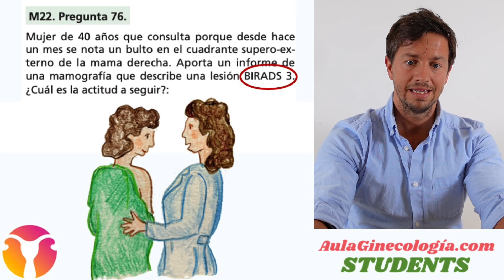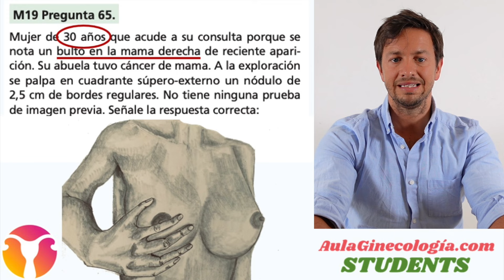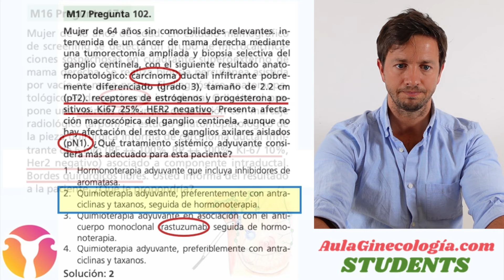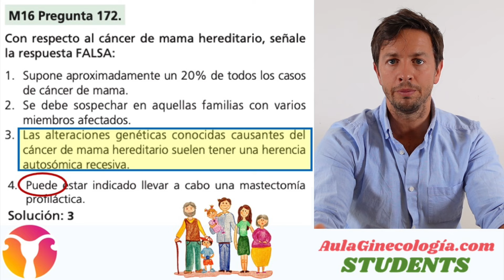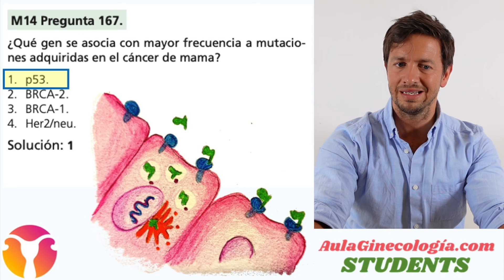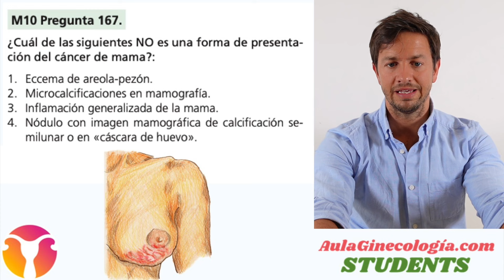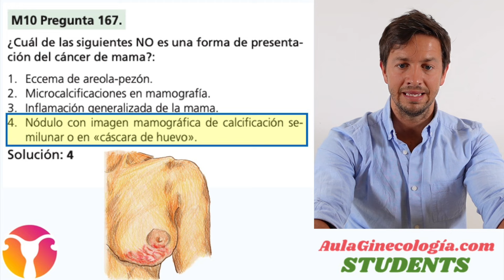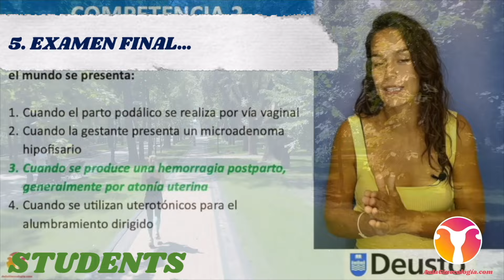PREGUNTAS COMENTADAS MIR 2010-2024 SOBRE PATOLOGÍA MAMARIA. AulaGinecologia-STUDENTS.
El Dr. Juan Modesto nos comenta las preguntas MIR relacionadas con el capítulo 10 de AulaGinecología-STUDENTS.

INTRODUCCIÓN Y ANATOMÍA
La mama se define como una glándula de secreción externa de tipo apocrino cuyo origen es similar al de las glándulas sudoríparas. Es un órgano en constante cambio, desde su desarrollo embrionario, hasta su maduración en la mujer lactante. Está formada por varios tipos de tejido: piel, tejido glandular, tejido fibroso y tejido graso.

PATOLOGÍA NO PROLIFERATIVA
La mitad de las mujeres, a lo largo de su vida, experimentará un bulto no canceroso. En este capítulo los vamos a centrar en la patología no proliferativa de la mama. Al hablar de lesiones no proliferativas, ninguna de ellas supone un riesgo aumentado de cáncer de mama.

PATOLOGÍA PROLIFERATIVA SIN ATIPIA
En este capítulo vamos a distinguir entre la patología proliferativa con atipia y la patología proliferativa sin atipia. Aunque vamos a hablar siempre de entidades benignas, en algunos casos nos encontraremos ante pacientes que tendrán un riesgo aumentado de carcinoma.

PATOLOGÍA PROLIFERATIVA CON ATIPIA
No está claro que las lesiones proliferativas con atipia sean una lesión premaligna, sino más bien un marcador de riesgo de sufrir un carcinoma. La hiperplasia con atipia multiplica x4-5 el riesgo de desarrollar un cáncer de mama, (especialmente las lesiones multifocales). Sin embargo, los carcinomas que desarrollan estas pacientes con frecuencia no se localizan en el área en la que diagnosticamos la atipia e incluso pueden aparecer en la mama contralateral. Esto nos hace pensar que, en las mamas en las que aparece hiperplasia, subyace algún tipo de anomalía que predispone al cáncer de mama.

MASTITIS EN MUJERES NO LACTANTES
La mastitis comprende la inflamación del tejido mamario que puede estar acompañada o no de infección; puede ocurrir durante la lactancia materna o fuera de este periodo. En este capítulo nos centraremos en las mastitis no relacionadas con la lactancia. Este tipo de mastitis comprende dos entidades principales: mastitis periductal y mastitis granulomatosa idiopática.

TELORREA
La telorrea o secreción por el pezón es un motivo muy frecuente de consulta al médico de atención primaria y al ginecólogo. Se estima que el 80% de las mujeres tendrán algún episodio de telorrea a lo largo de su vida. En la gran mayoría de las ocasiones será de origen benigno. En este capítulo expondremos la actitud que deberemos tomar cuando acuda a nuestra consulta una paciente con telorrea.

MASTALGIA
El dolor de mama no cíclico o mastalgia es un problema muy frecuente. El 70% de las mujeres presentan dolor de mama en algún momento de su vida. De estas, el 40% refiere un impacto negativo sobre su salud sexual o el sueño y el 15 % de las mujeres de las mujeres con mastalgia requieren tratamiento en alguna ocasión.

DETECCIÓN PRECOZ DEL CÁNCER DE MAMA
El cáncer de mama es un importante problema de salud, que afecta a una de cada ocho mujeres a lo largo de su vida. La frecuencia de aparición de este tipo de tumores aumenta con la edad. El primer programa poblacional de detección precoz de cáncer de mama en España se inició en Navarra en 1990.

El cáncer de mama es la primera causa de muerte por cáncer en nuestro país, representando el 25 – 30% del total de cánceres en la mujer. La incidencia media es del 12%, de tal modo que una de cada ocho mujeres tendrá un cáncer de mama a lo largo de su vida. La incidencia global está en descenso salvo en el grupo de edad de los 25 a los 45 años, hecho atribuido a un cambio en los estilos de vida y del patrón reproductivo.